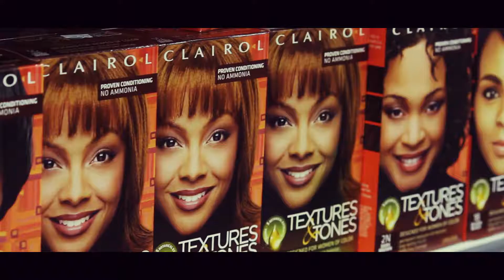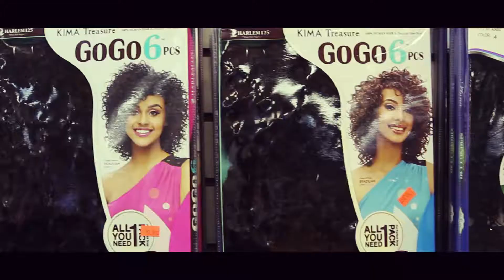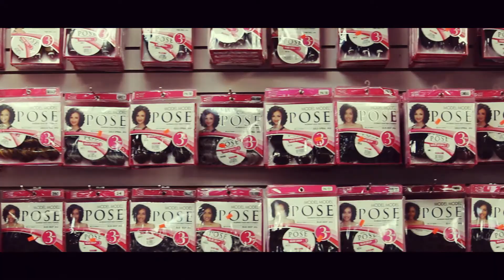Beauty and beyond promo commercial 512 Wilson Ave mobile al 36617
Shot and edited by beast visuals